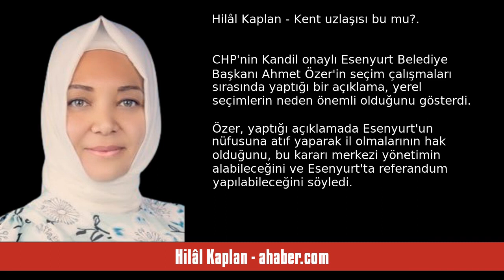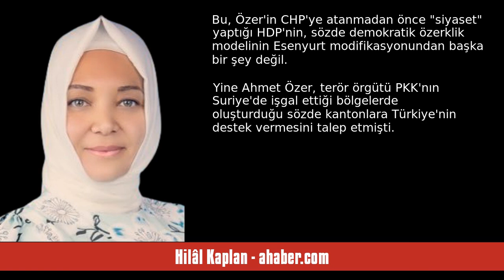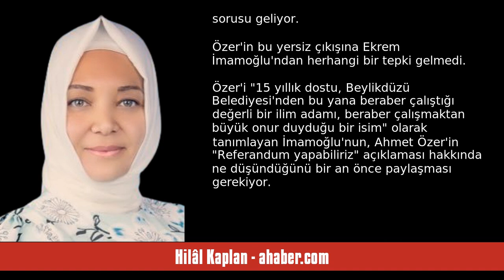HİLÂL KAPLAN: KENT UZLAŞISI BU MU? - SESLİ MAKALE DİNLE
Hilâl Kaplan - ahaber.com - Kent uzlaşısı bu mu? - 19 Mart 2024 tarihli yazısının seslendirmesi

"CHP'nin Kandil onaylı Esenyurt Belediye Başkanı Ahmet Özer'in seçim çalışmaları sırasında yaptığı bir açıklama, yerel seçimlerin neden önemli olduğunu gösterdi. Özer, yaptığı açıklamada Esenyurt'un nüfusuna atıf yaparak il olmalarının hak olduğunu, bu kararı merkezi yönetimin alabileceğini ve Esenyurt'ta referandum yapılabileceğini söyledi.
 Bu tuhaf ve nedensiz açıklamayı yapan Özer, referandumun henüz gündeminde olmadığını belirtmeyi de unutmadı.
Türkiye'de yerel siyasetçilerin ilçelerini il ."